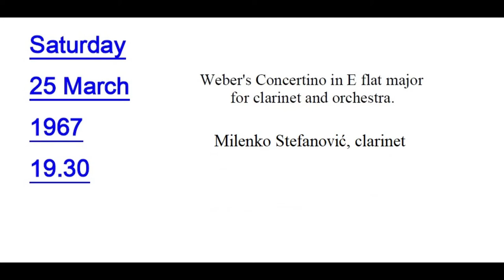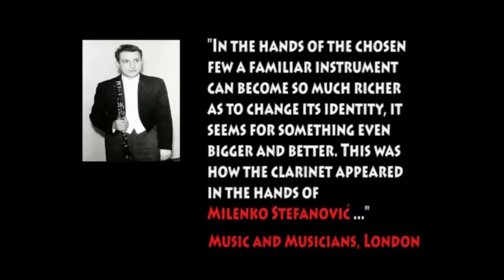Weber - Concertino op 26 - Milenko Stefanovic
Milenko Stefanović on concert in London. 1967.